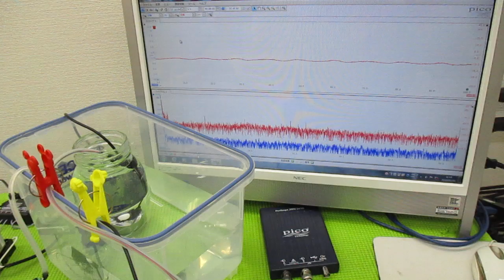メガヘルツの超音波発振制御技術 ultrasonic-labo